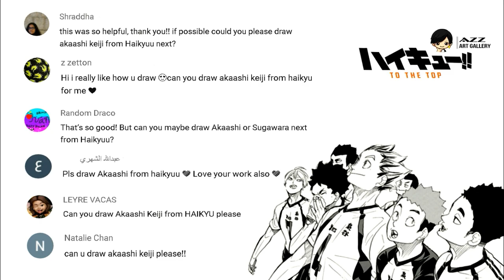How to draw Akaashi Keiji from Haikyuu!!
Hi, welcome to Azz Art Gallery!
Please slow down the video speed to make it easier for you to follow the steps.